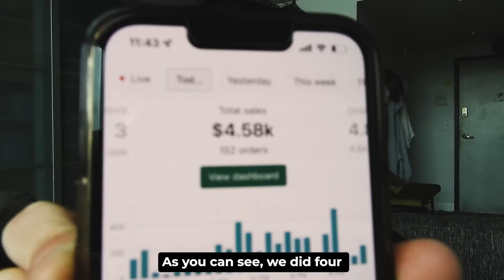This 20-year old built a 6-figure Dropshipping Empire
This 20-year old built a 7-figure Dropshipping Empire

Special guest and long-time friend Colin Johnson breaks down his experience in the digital marketing/ecommerce/dropshipping world over the past few years and drops some insanely valuable advice.